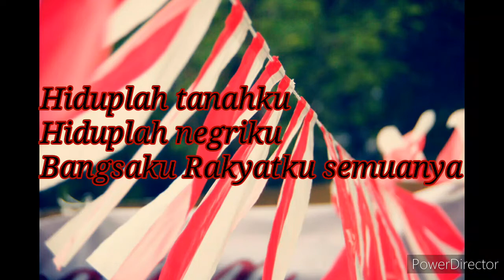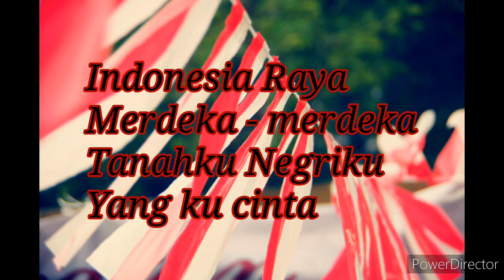Lirik Lagu Indonesia Raya [ Lagu Kebangsaan Indonesia ]